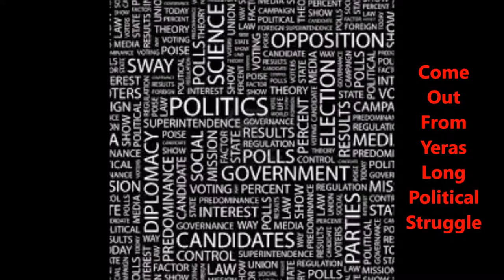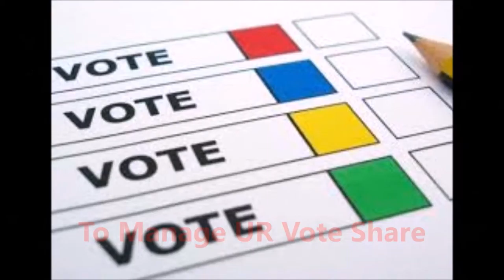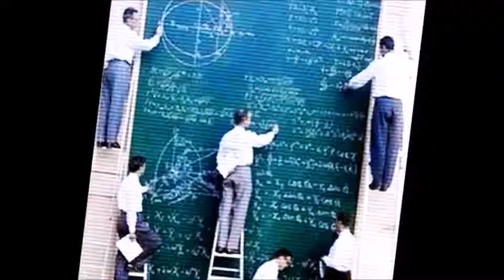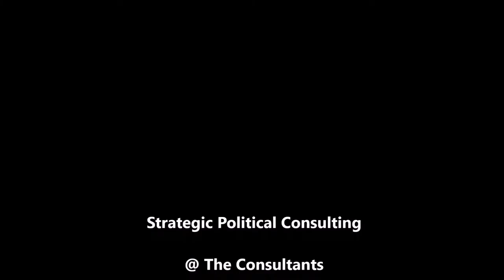Political Consulting Services